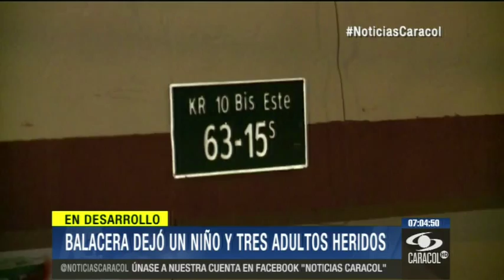Por un cigarrillo se desató balacera en la que niño de 4 años resultó herido - 23 de Julio de 2014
Un hombre en el sur de Bogotá empezó a disparar cuando un grupo de personas no le regaló un cigarro. Tres adultos también sufrieron lesiones.